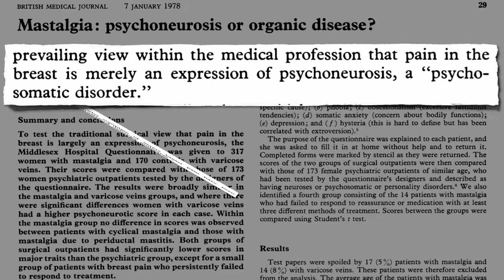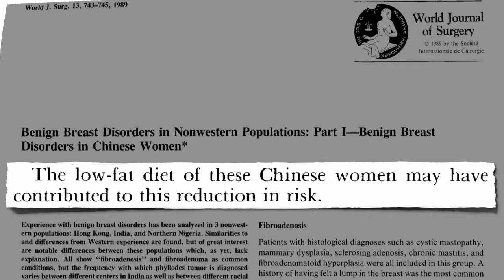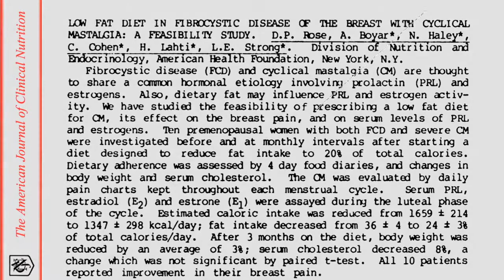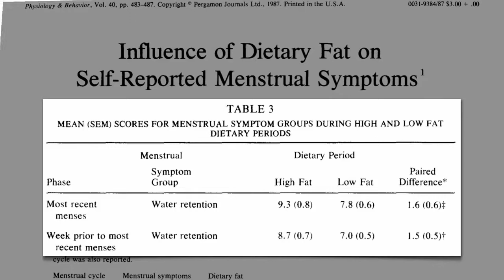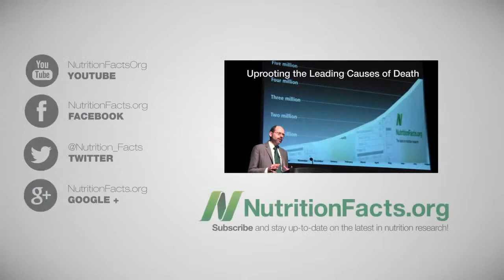Plant-Based Diets For Breast Pain 83534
DESCRIPTION: Plant-based diets appear to offer relief from a variety of menstrual symptoms, including cramping, bloating, and breast pain (cyclical mastalgia). The spice saffron is one plant in particular that may help. See Saffron for the Treatment of PMS (/) and Wake Up and Smell the Saffron (/). In my next video Ill cover another, in Flax Seeds For Breast Pain (/).

Another reason meat consumption may interfere with ovulatory function is explained in my video Meat Hormones  Female Infertility (/).

The extraordinarily low rates of chronic disease among those eating traditional plant-based Bantu diets was one of the inspirations for Nathan Pritikins work. See the series of videos that starts with Engineering a Cure (/).

More on the medical professions traditional views on women in my video Plant-Based Bioidentical Hormones (/). And I have more than a hundred other videos on womens health (/).

Have a question for Dr. Greger about this video? Leave it in the comment section at / and hell try to answer it! Plant-Based Diets For Breast Pain 83534